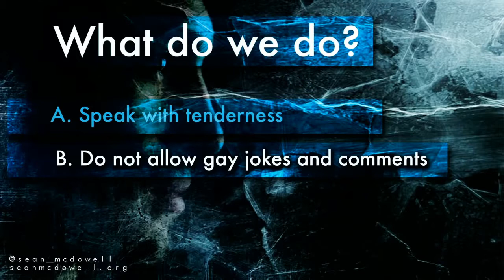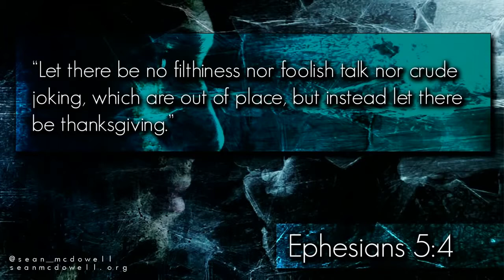Part 4 Homosexuality Compassion and Clarity Sean McDowell